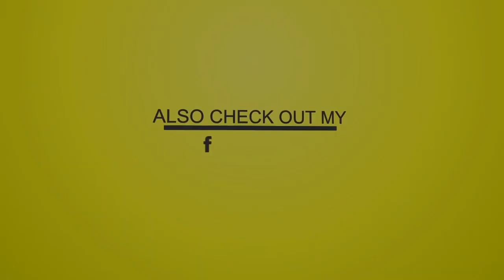Heavenless Riddim - Unsorted V2 {Various Labels}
Heavenless Riddim - Unsorted V2 © Heavenless Riddim Various Labels

Latest Features !